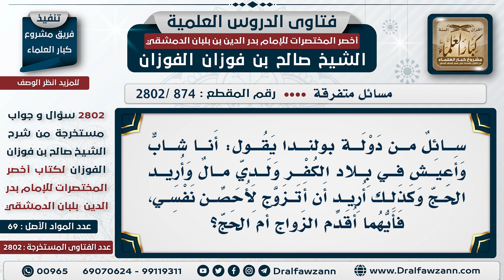[874 -2802] أيهما يقدم الشاب المسلم في بلاد الكفر: الحج أم الزواج؟ - الشيخ صالح الفوزان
السؤال: سائل من دولة بُولندا يقول: أنا شاب وأعيش في بلاد الكُفر ولدي مال وأُريد الحج وكذلك أُريد أن أتزوج لأُحصن نفسي، فأيُهما أُقدم الزواج أم الحج؟
الجَوَابُ: إذا كنت تخاف على نفسك من الفتنة إذا لم تتزوج فابدأ بالزواج لتحُصِّن نفسك، أما إذا كُنت ما تخاف على نفسك من الفتنة فابدأ بالحج.

للاشتراك في قناة الشيخ صالح الفوزان
سؤال وجواب من شرح أخصر المختصرات ( 2802 ) مقطع

للاستفسار والإقتراحات والدعم
رئيس الفريق
لمشروع كبار العلماء